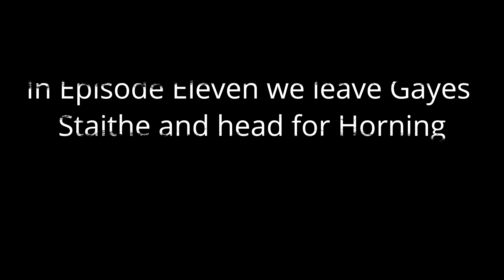Norfolk Broads River Only Footage April 2023 - Thurne Dyke To Gayes Staithe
In this video we leave Thurne Dyke and head for Gayes Staithe. It was a wet day but still an enjoyable cruise.